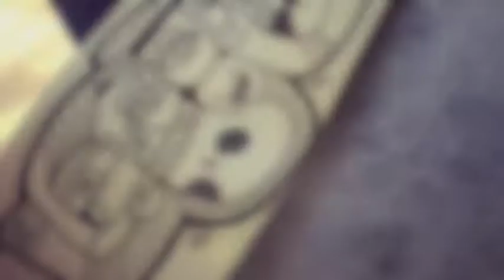Todd Marrone @ Ambler Arts Fest 2012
On June 16th, 2012 the crew at Ambler Skateshop invited our art director Todd Marrone (@toddmarrone) to paint live during the 2012 Ambler Art Fest.